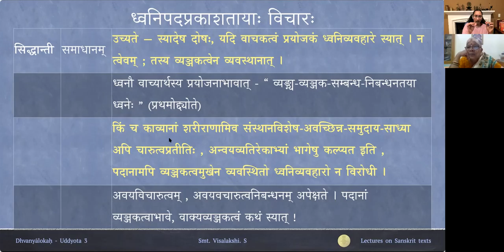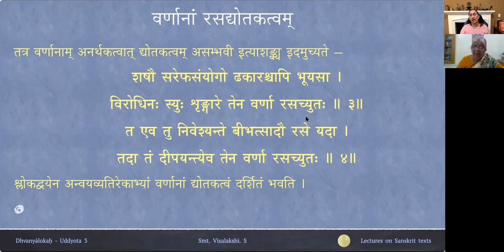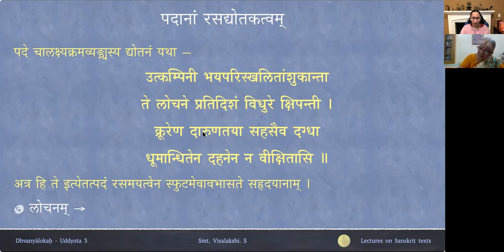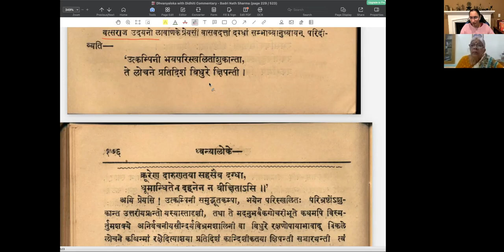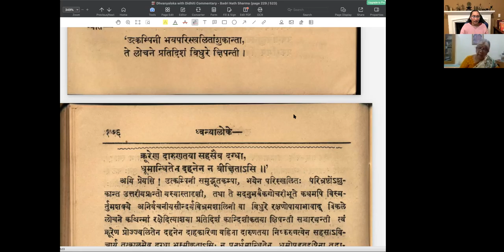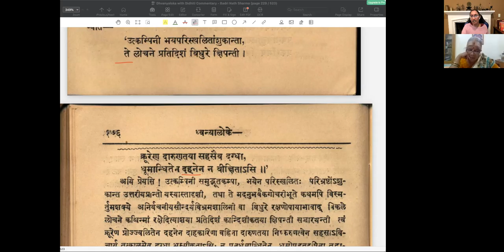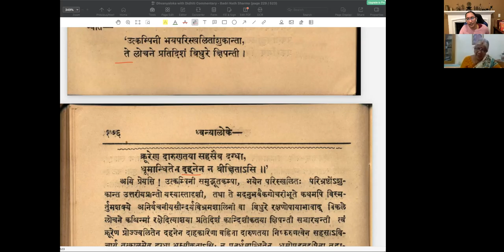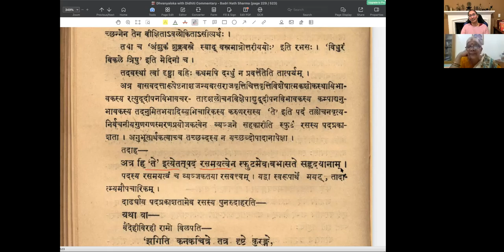ध्वन्यालोकः - तृतीयोद्द्योतः - पाठः ०४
Uddyota 3

पाठः ०४ — ध्वनेः पदप्रकाशताविचारः, अलक्ष्यक्रमव्यङ्ग्ये वर्णानां द्योतकत्वं, अलक्ष्यक्रमव्यङ्ग्ये पदानां द्योतकत्वम्